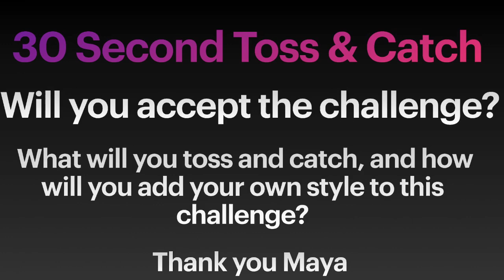Daily PE Challenge - 30 Second Toss & Catch